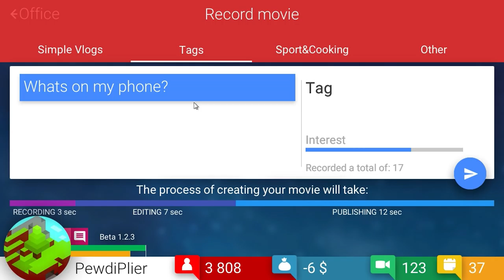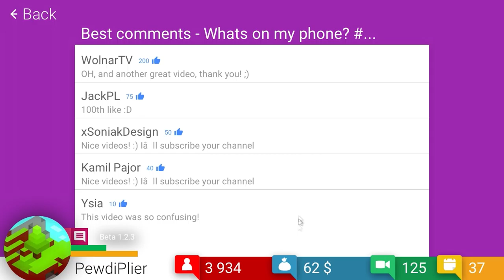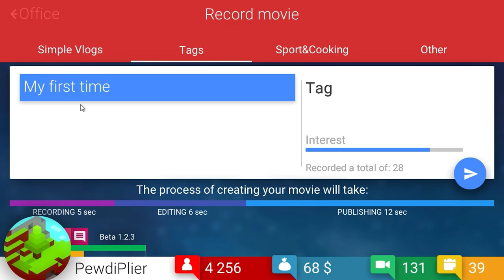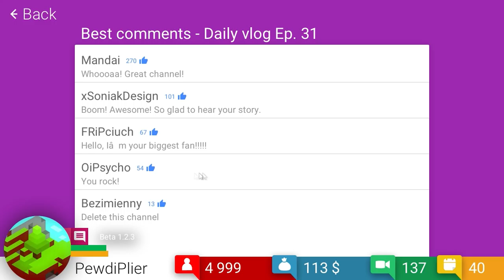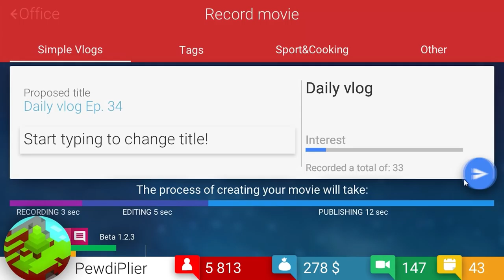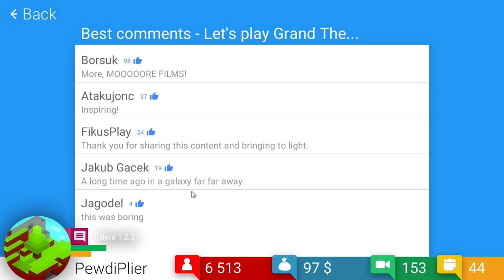Tube Tycoon Gameplay Ep 3 - Earning Money & Fame! - Let's Play Tube Tycoon Part 3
Getting out of the slums of Youtube in Tube Tycoon! Welcome back to another episode of Tube Tycoon Gameplay. In this episode we continue our road to Youtube Stardom and start actually making some real traction towards success!